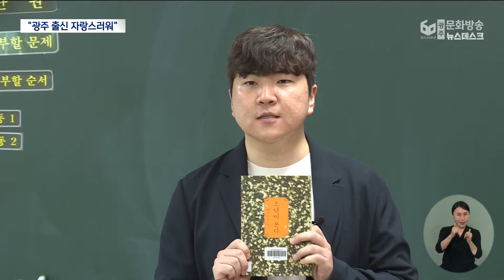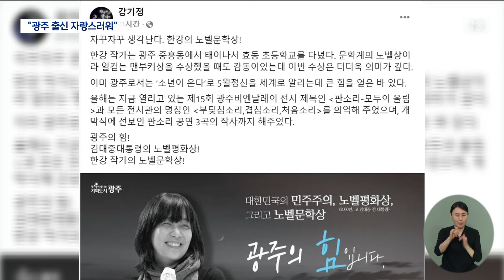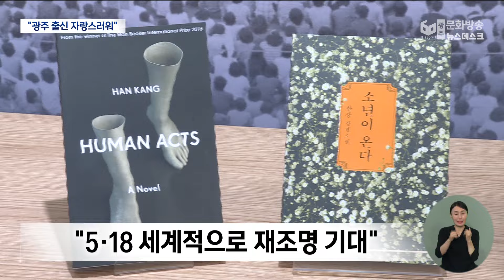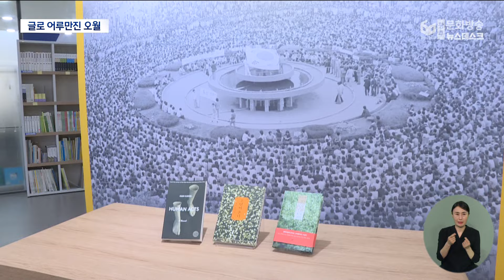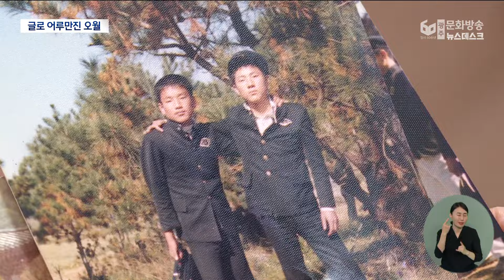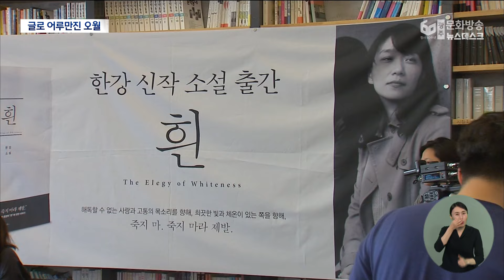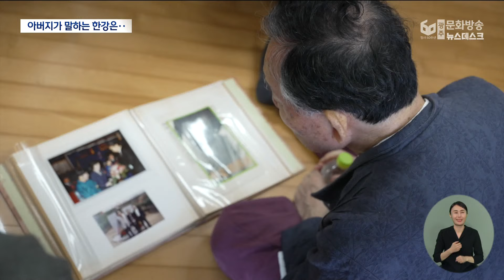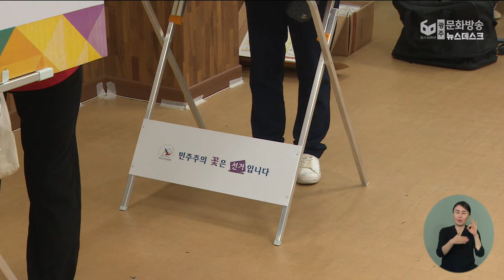[광주MBC 뉴스데스크 2024.10.11] '광주 출신 작가' 한강 노벨 문학상 수상..광주도 '들썩'